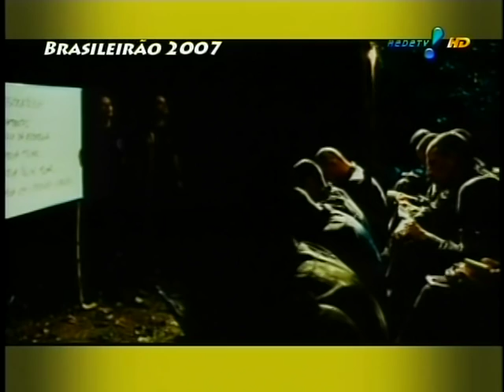TROPA DE ELITE 2 (CORINTHIANA) versão Pânico na TV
SÁTIRA DO PÂNICO NA TV